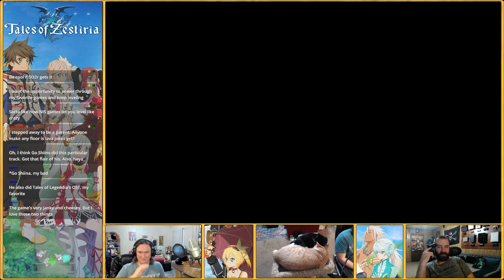Tales of Zestiria - First Playthrough - Co-op with Jay - Episode 26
Hey everyone! Welcome to this co-op let's play of Tales of Zestiria. I've played through about half the game before, but it's been 8 years, and I remember very little. Jay has never played! Please avoid spoilers in the comments!

If you'd like to watch us play other games like this live, catch us on Twitch at the link below on Saturdays at 7 p.m. CST.